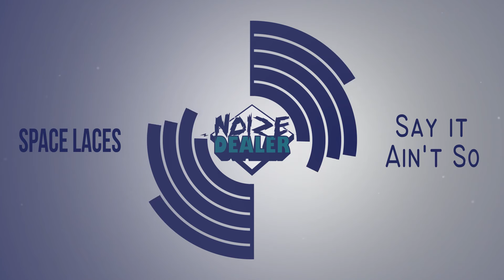Space Laces - Say it Ain't So